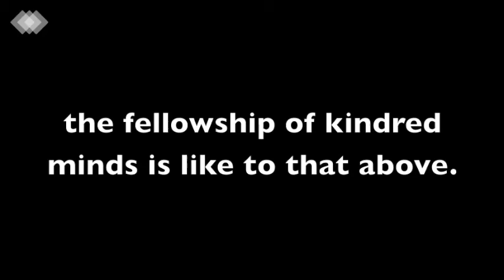December 6, 2020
￼Order of Worship for December 6t​h​, 2020
[​Second Sunday of Advent (​Peace) ​& Communion Sunday]

Chimes – ​Kay, Matt, and Devi Monjot

Welcome - ​David Nelson Tomasacci

Gathering Hymn - ​Come, Share the Lord​. Words and music by Bryan Jeffrey Leech. (​UBC Choir Section Leaders: Alyssa Schott, Sandy Sharis, Jacob Panteloukas, and David Scott; and Mollie Rausch, piano; May 2020​)

Greeting –​ ​Pastor Kenneth E. Watkins

Call to Worship, Invocation, Candle Lighting, & The Lord’s Prayer ​–​ ​Kay, Matt, and
Devi Monjot

Advent Hymn – ​One Candle is Lit (verse 2). Words by Mary Anne Parrott, 1988; Music by William J. Kirkpatrick, 1895. (​Jacob Panteloukas​, tenor and Mollie Rausch, piano. December 2020).

Moment of Recognition and Thanks for Pastor Bil​l - Orin Newberry ​and ​Pastor Bill Tatum

Scripture Reading ​(Isaiah 40:1-11) – ​René Arvola

Message in Music –​ ​Evr’y Valley ​from​ Messiah b​y George Frideric Handel (1741)​. ​[HWV 56 Part I, No.3] ​ (D​rew Whitlow​, ​tenor​, ​with orchestral accompaniment by​ Spiritrack, December 2020​).

Sermon: ​“Here is Your God!”–​ ​Pastor Bill Tatum

Approaching God Hymn – ​Lord, Listen to Your Children Praying​. ​Words and Music by
 Ken Medema. ​(UBC Choir Section Leaders and Mollie Rausch, piano. ​May 2020)​

Prayers of the People ​-- ​Julius Mayo

Call to Offering / Prayer of Dedication– ​Pastor​ ​Ken Watkins

Doxology - ​Praise God from Whom All Blessings Flow​ ​(UBC Choir Section Leaders ​and David Nelson Tomasacci, organ. ​June 2020​)

Communion– ​Pastor Ken Watkins

Communion Hymn - ​Blest Be the Tie That Binds​ ​ (​UBC Choir Section Leaders, April
2020​)

Benediction – ​Pastor Bill Tatum

Postlude – ​When God is a Child (​ verse 2)​. W​ords by Brian Wren, 1985; music by Joan Collier Fogg, 1987. ​(J​acob Panteloukas, tenor and Mollie Rausch, piano. December 2020).

- - - - - - - - - - - - - - - - - - - - PERMISSIONS - - - - - - - - - - - - - - - - - - - -
Come, Share the Lord © 1984 Fred Bock Music Company​; ​One Candle is Lit ​Words © 1995, Chalice Press; ​Evr’y ​Valley orchestral backtrack © 2020 Spiritrax.com, a One Light Music Production; ​Lord, Listen to Your Children Praying © 1973, Hope Publishing Company; When God is a Child © 1989, Hope Publishing Company​. Permission to reprint, podcast, and / or stream the music in this service obtained from ONE LICENSE with license A-725906.